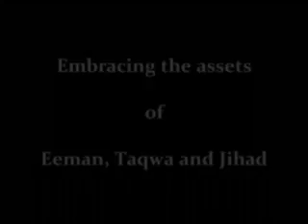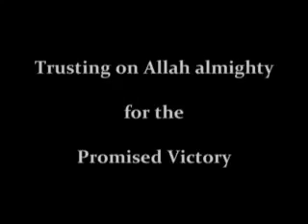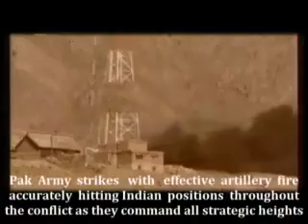Kargil War 1999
Dedicated to the soldiers of Islam